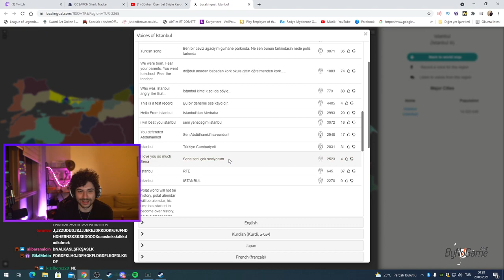Ben Bir Ceviz Ağacının Gülhane Parkında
•Kaldırılmasını istediğiniz videolar için Bana Ulaşbilirsiniz!